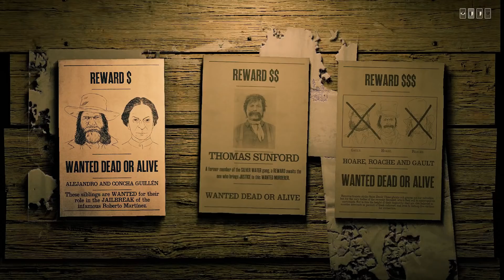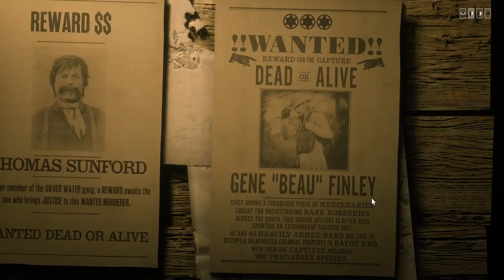CAÇADOR DE RECOMPENSA - Vamos prender o BANDIDO VAIDOSO DAS ROUPAS BRANCAS - RED DEAD ONLINE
▶ Nitrado - Alugue servidores de jogos agora em apenas 60 segundos
Eu uso os servidores da NITRADO para hospedar alguns de meus jogos, servidores de alta qualidade e de fácil configuração, você pode alugar o seu servidor